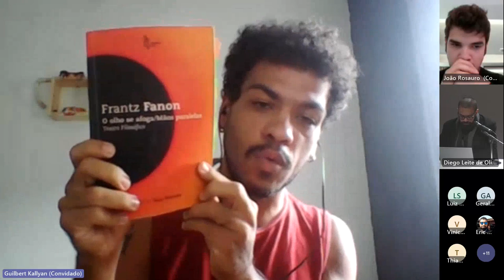A influência do pensamento Nietzscheano em Frantz Fanon: vontade de potência...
A influência do pensamento Nietzscheano em Frantz Fanon: vontade de potência no caminho da emancipação do subalterno colonizado
Guilbert Kallyan da Silva Araújo (UFPE)